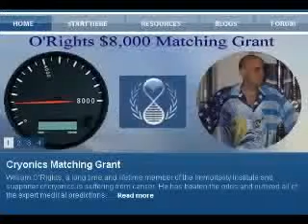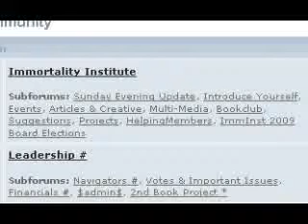Dr. Josh Mitteldorf Interview part 1-7